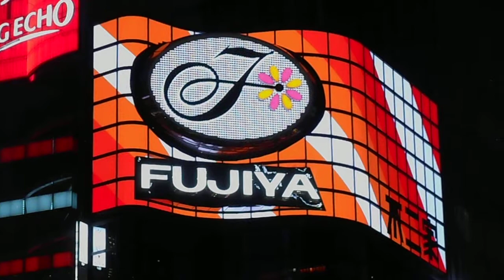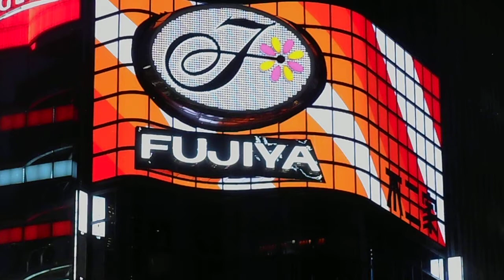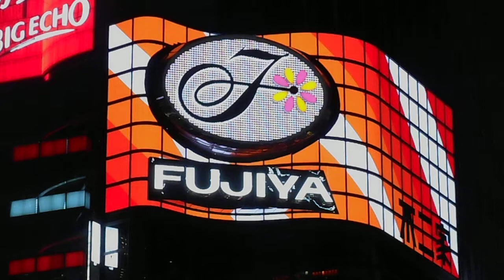DSCN9924銀座 クリスタルビル 屋上20180322不二家 広告 リニューアル